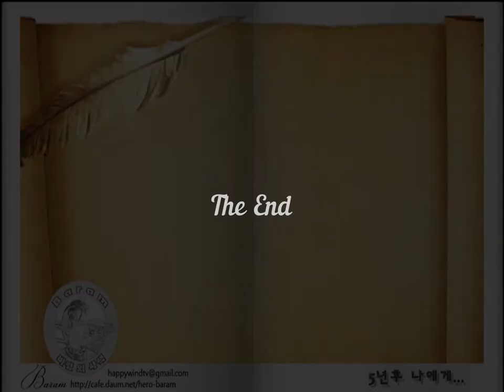[책 읽어주는 삼촌] 미국 장편동화 - 우정의 거미줄, 제4장 외로움, Wilbur, Audio Book, 오디오북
안녕하세요 ^^  책 읽어주는 삼촌 Baram 입니다.
※  미국 장편동화 오디오북
※  제    목 : Charlotte's Web
※  작    가 : Elwyn Brooks White
※  목    차 : 제4장 외로움
※  녹    음 : Galaxy Note 8
※  배경음악 :
     19년9월18일  Coldbrook Campground 에서 녹음한 개울물 소리
     (San Gabriel Canyon Rd, Azusa, CA 91702, USA)
※  사진편집 : Adobe Photoshop CC
※  영상편집 : Movavi Video Suite 18